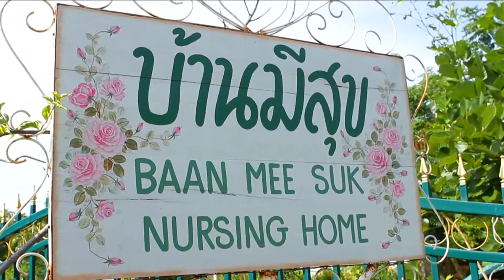Hot Property Tuesday 19 January 2016